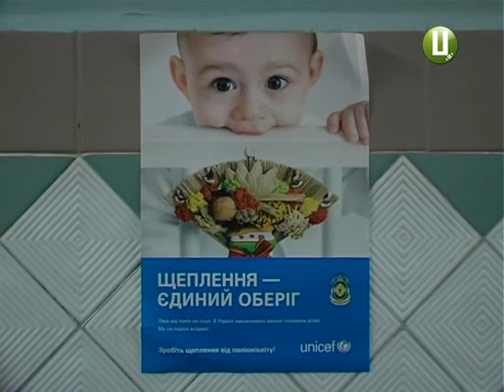2 тур вакцинації проти поліомієліту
Цього тижня в Україні розпочався другий тур щеплень від поліомієліту